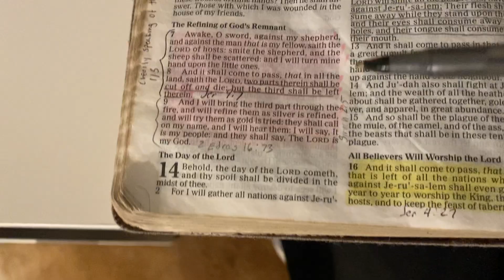Zechariah 14:9, Hebrew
And the LORD shall be king over all the earth: in that day shall there be one LORD, and his name one.